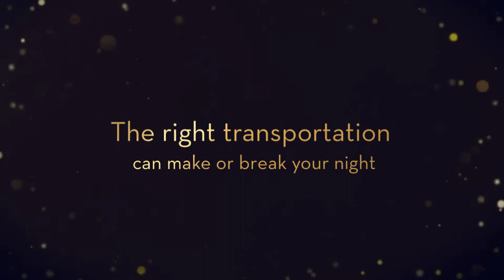How Can Limousine Service in Boca Raton Make Prom Special? | Dignitary Transportation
When you think about prom, you probably think about dancing, your date & what you'll wear. Don't forget about your ride! The right transportation can make or break your night, a great ride can start the party and keep the celebration going. Our limousine service in Boca Raton can get you to prom in style. We offer safe, secure & timely transportation in a wide range of vehicles. You can fit all of your friends into a Stretch Limo or arrive with your date in a classic Town Car. You can also bring your closest friends in a sporty SUV. There are plenty of options for your professional prom transportation, but spots are filling up fast! Call today to book your luxury prom transportation!